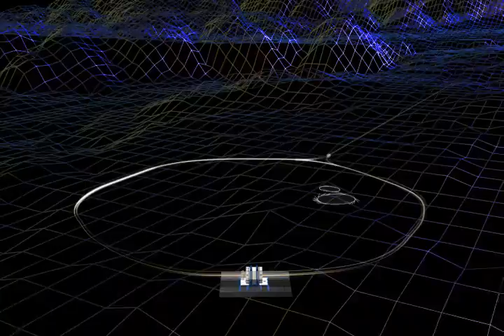Stanford Linear Accelerator Center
Explore the BaBar detector and the Stanford Linear Accelerator Center